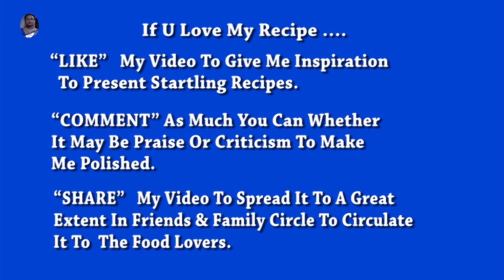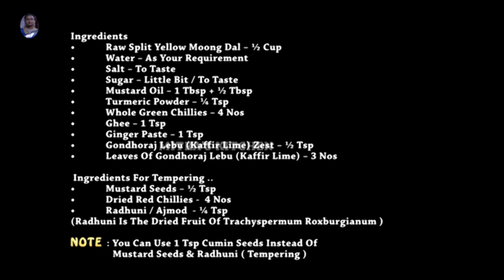Gondhoraj Kacha Moong | Moong Dal Recipe | Bengali Dal Recipe | ENGLISH SUBTITLE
Ingredients for Gondhoraj Kacha Moong Moongdalrecipe | Bengali Dalrecipe | Dal Recipe | ENGLISH SUBTITLE
• Raw Split Yellow Moong Dal – ½ Cup
• Water – As Your Requirement
• Salt – To Taste
• Sugar – Little Bit / To Taste
• Mustard Oil – 1 Tbsp + ½ Tbsp
• Turmeric Powder – ¼ Tsp
• Whole Green Chillies – 4 Nos
• Gondhoraj Lebu (Kaffir Lime) Zest – ½ Tsp
• Leaves Of Gondhoraj Lebu (Kaffir Lime) – 3 Nos

Ingredients For Tempering ..Gondhoraj Kacha Moong Moongdalrecipe | Bengali Dal Recipe | Dal Recipe | ENGLISH SUBTITLE
• Dried Red Chillies -  4 Nos
• Radhuni / Ajmod  - ¼ Tsp (Radhuni Is The Dried Fruit Of Trachyspermum Roxburgianum )
Process Of Gondhoraj Kacha Moong Moong Dal Recipe :
    Add raw split yellow moong lentils (unclean) in the kadai and lightly roast them in low - medium flame . But don’t over roast  and don’t change the colour of dal . Keep stirring till the dal warm .
Turn off the flame and pour the normal water immediately for stopping the cooking process .
Now wash and rinse the dal properly.
Keep the washed dal in a kadai . Add water , salt , turmeric powder , whole green chilies , mustard oil.
Turn on the flame and mix everything. Cover and cook till bubbles come out in high flame .

Once the bubbles came out reduce the flame into low – medium . Again cover and cook till dal become soft . But stir it in between .

NOTE : BOILING PROCESS OF DAL WILL BE DONE ON PRESSURE COOKER ALSO . COOK UPTO 2 WHISTLES IN MEDIUM FLAME AND STEAM RELEASE NATURALLY.

Meanwhile, boil some water in high flame . It will be needed later for adjusting the consistency of dal .
Once the dal soft , beat it well . Add some boiled water and mix again . Keep aside .
Add ghee into heated mustard oil in a kadai and melt the ghee in medium flame .
Temper it with mustard seeds , dried red chilies in low – medium flame . Once mustard seeds sizzle at this moment add radhuni and fry for 1 or 2 sec. Don’t overcook  radhuni , it causes the recipe bitter in taste . You can use cumin seeds instead of mustard seeds and radhuni.
 Add ginger paste and sauté till oil is separated from the paste .
Now add boiled dal and remaining hot water .also add sugar - salt. Mix everything . Cover and cook for 8 to 10 mins in medium flame . Stir it occasionally .
After  8 minutes  , reduce the flame into extreme low . Add gondhoraj lemon  zest . Don’t add excess zest and white part of skin (gondhoraj lemon  ) . Because both causes the recipe bitter in taste . Also add gondhoraj lemon leaves pieces and mix.
Now turn off the flame . Cover and rest it for 10 mins
Serve it with steamed rice , aloo bhaja , bagun bhaja etc .

Just One Click On The Link & Get All The Recipes Regarding নিরামিষ বাঙালী পদ … BENGALI VEG RECIPES / BENGALI VEG RECIPES WITHOUT ONION AND GARLIC